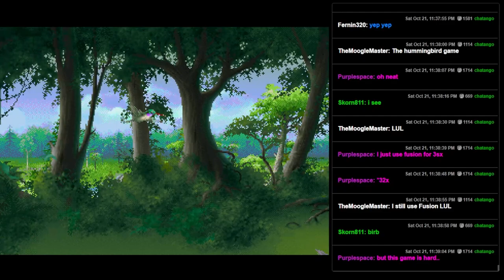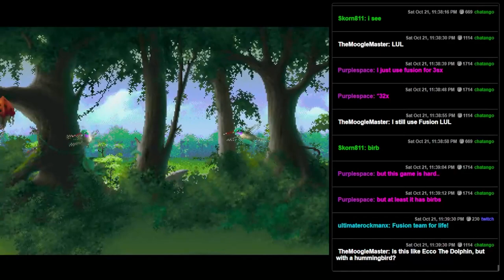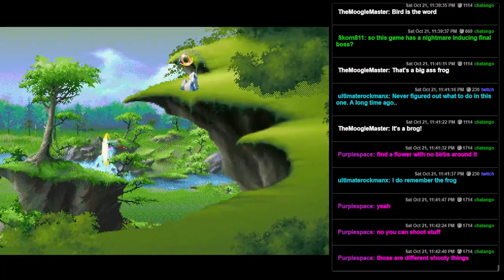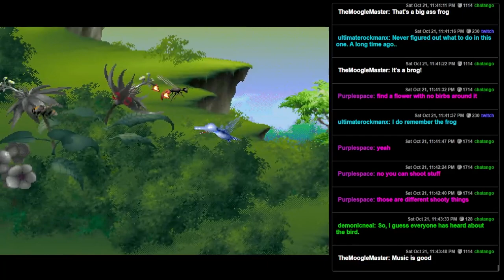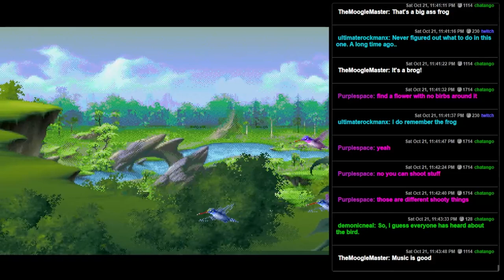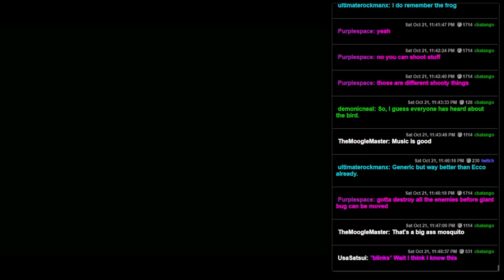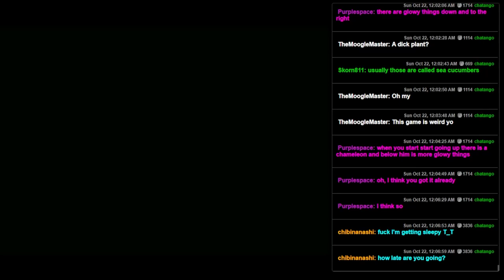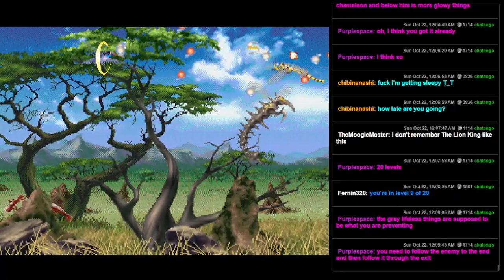Kolibri 32X (GENESIS) - 01 - ECCO, But Hummingbirds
Quick! We must save the world from insects or something!